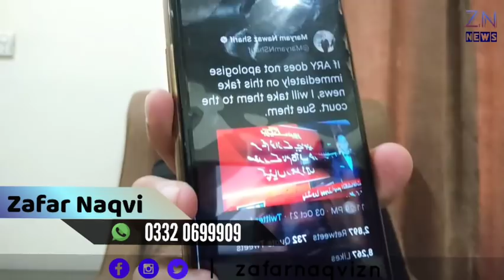ARY, Fawad Ch & Shehbaz Gill spread fake news about Junaid Safdar, Zafar Naqvi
Pandora scandal, ARY News, Fawad Ch, Shehbaz Gill and PTV News spread fake news about 5 offshore companies of Junaid Safdar s/o Maryam Nawaz, Zafar Naqvi @ZNNEWS